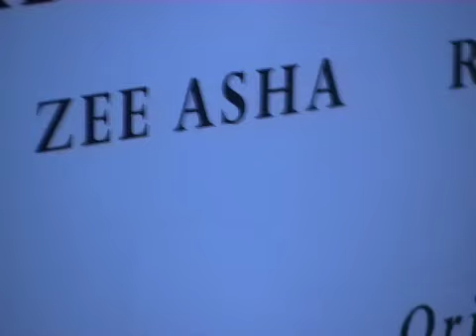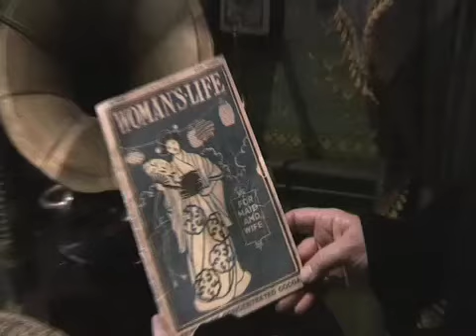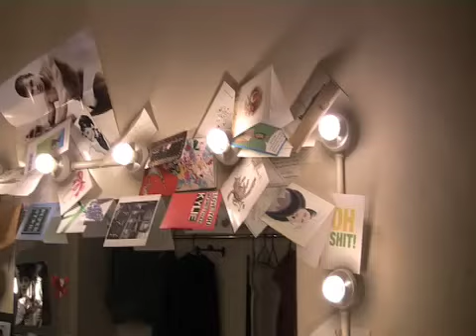Zee Asha - Showreel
Showreel of Singer, West End Star, Actress and Presenter Zee Asha